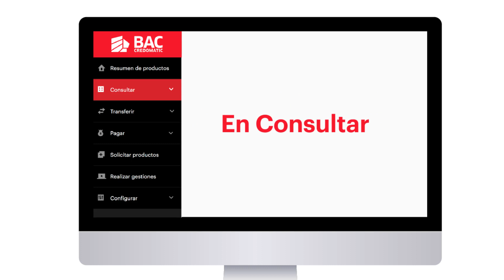Consultá el detalle de tus compras